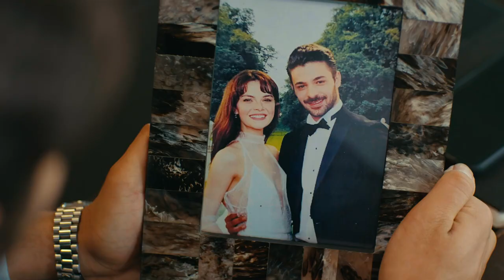Gizli Saklı 6. Bölüm 2. Tanıtımı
Gizli Saklı 6. Bölümüyle 20 Temmuz Çarşamba 20:00'de FOX'ta! ⚡

Naz (Sinem Ünsal) polis akademisinden yeni mezun, korumacı bir karakter olan annesi ve dayısıyla birlikte yaşamaktadır. Tarık Koşuoğlu (Tardu Flordun) isimli bir mafya babasının peşinde olan polis teşkilatı, Naz’ı ve deli dolu polis memuru Pamir’i (Halit Özgür Sarı) gizli görevde beraber kullanmaya karar verir. Pamir ve Naz yeni evli bir çift gibi mafya ailesinin evinin karşısına taşınacak ve Tarık Koşuoğlu’nun güvenini kazanıp onu adalete teslim edeceklerdir…